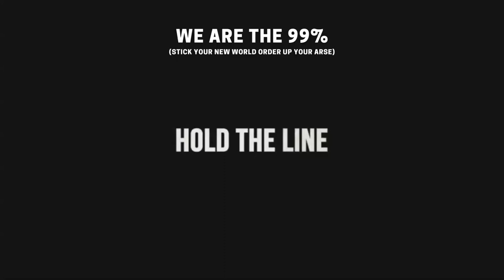WHOLE_istic 432 Hz | We Are The 99% | The Daz Band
You can Stick Your New World Order Up Your Arse
You can Stick Your New World Order
Where the sun don’t shine but oughta
Stick Your New World Order Up Your Arse

Singing we are the 99%
Singing we are the 90
Together we are mighty

Queen will be arrested in her dressing gown
The queen’ll be arrested in her dressing gown
The queen’ll be arrested in ‘er
Cos she is such a sinner
She’ll be arrested in her dressing gown

You can Stick Your Corporation Up Your Arse
You can Stick Your Corporation
We’re a free and sovereign nation
Stick Your New Corporation Up Your Arse

There’ll be blue skies when the chemtrails are all gone
There’ll be blue skies when the chemtrails,
and their evil plan fails
Blue skies when the chemtrails are all gone.

You can stick your mainstream media up your arse
You can stick your mainstream media,
‘cos the people we don’t need ya,
Stick your mainstream media up your arse

You can stick your poison vaccines up your arse
You can stick your poison vaccines,
they cause so much disease,
Stick your poison vaccines up your arse

You can stick your vaccine passports up your arse
You can stick your vaccine passports,
we’ll see you in the high court,
Stick your vaccine passports up your arse

You can stick your fracking drilling up your arse
You can stick your tv programmes up your arse
You can stick your gmo foods
and we ain’t gonna go school
Stick your Georgia guide stones up your arse

Oh I’d rather be a human than a slave
Oh I’d rather be a human,
and don’t you know that you can,
Rather be a human than a slave

You can stick your great reset up your arse
You can stick your great reset,
‘cos the people they don’t know yet,
Stick your great reset up your arse.

You can stick your central banking up your arse
You can stick your central banking,
the economy is tanking,
Stick your central banking up your arse

ONE_LOVE beautiful souls. We were de-platformed (twice) from Facebook, banned from Instagram and Twitter and had our numbers drastically 'disappeared' by youtube and regular strikes last year. Consequently, all 'touchy subject vids' have been disabled. This channel is non-profit, unmonetised and exists to raise the vibration and participate in the creation of New Earth. Love, Peace and Unity to all the truthers out there. We Appreciate You.
Feel welcome to join us on WordPress